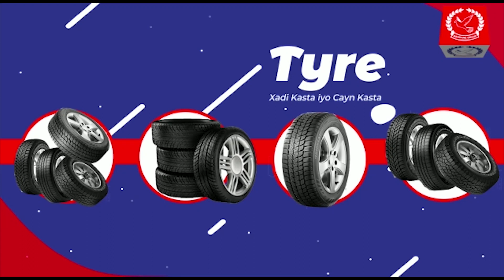Ganacade Cali Guuleed Oo Ka Hadlay Safar Uu Ku Tagay Wadanka Jabuuti Iyo Magaalada Saylac.